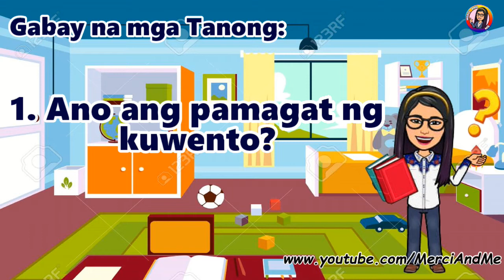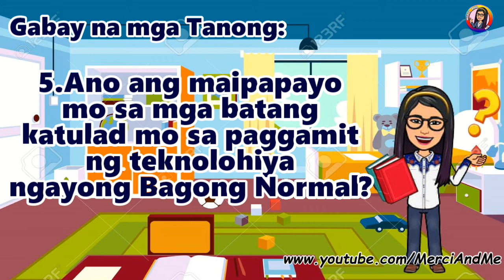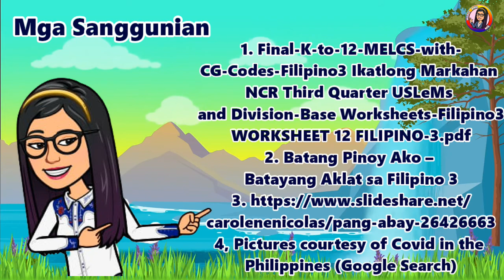Nakatulong nga ba (Maiksing Kwento - Covid19 Story)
Maiksing Kwento: Nakatulong nga ba? (Covid19 Story)

Filipino 3 Quarter 3 Aralin 7: Ang Pang-Abay

MELCS CODE: (F3WG-IIIh-6)